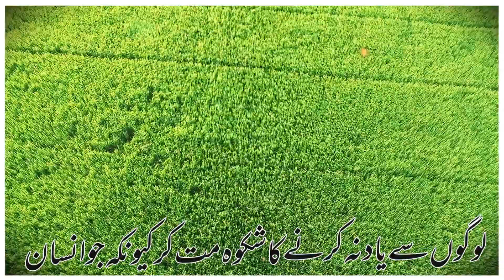Great Quotes Of Hazrat Ali | Best Whatsapp Status | Short Islamic Videos | Trending Status In Urdu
islamicstatus # Islamicvideos

6 september islamic status,
islamic status 786 92,
7 muharram islamic status,
92 news islamic status,
9 muharram islamic status,